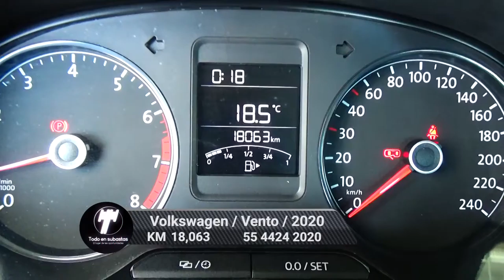Volkswagen / Vento/2020 - 4931